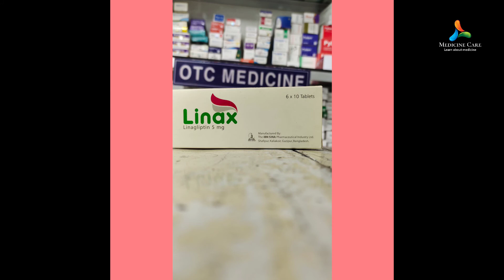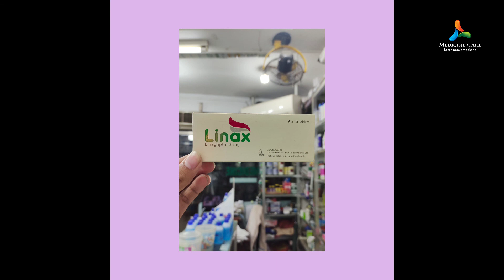ডায়বেটিসের কতটা কার্যকারী ওষুধ এটি দেখে নিন। Linex 5mg Uses Doses Side effects full review in Bangla